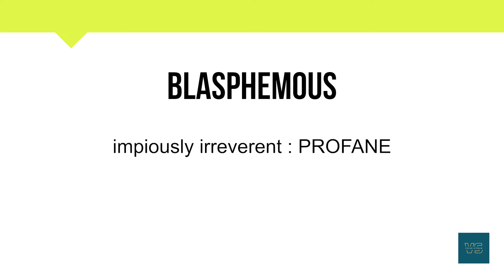How To Pronounce Blasphemous | Meaning | Pronunciation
Short Informative video on Blasphemous
In this video, you will learn about the word Blasphemous  and its

• Correct Pronunciation
• Phonetics
• Breakdown into simpler syllables
• Meaning
• Example Sentence